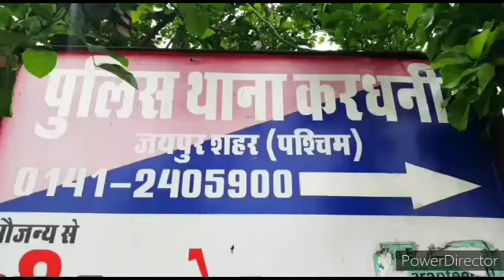Jaipur breaking: करधनी ने कॉलेज छात्र से कुकर्म करने वाला युवक गिरफ्तार फेसबुक पर हुई थी दोस्ती